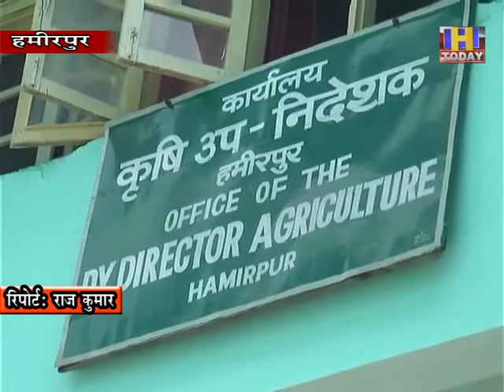3 july 1 जिला के किसान 15 जुलाई तक करवा सकते हैं धान और मक्की का बीमाः उपनिदेशक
जिला के किसान 15 जुलाई तक करवा सकते हैं धान और मक्की का बीमाः उपनिदेशक

24 रुपये प्रति कनाल देना होगा प्रीमियम, ऋणी किसानों का स्वतरू बीमा करेंगी वित्तीय संस्थाएं
हमीरपुर
 बाढ़, सूखा, जलभराव या अन्य प्राकृतिक आपदाओं से फसलों को होने वाले नुकसान की भरपाई के लिए हमीरपुर जिला में भी प्रधानमंत्री फसल बीमा योजना लागू की गई है। जिला के किसान इस खरीफ सीजन 2020-21 में प्रधानमंत्री फसल बीमा योजना के तहत धान और मक्की की फसलों का बीमा करवा सकते हैं। बीमा करवाने के लिए अंतिम तिथि 15 जुलाई, 2020 निर्धारित की गई है। कृषि विभाग उपनिदेशक  जीत सिंह ठाकुर ने बताया कि जिला की सभी तहसीलों के किसान मक्की का बीमा करवा सकते हैं, जबकि धान के बीमा के लिए जिला की तीन तहसीलें हमीरपुर, नादौन और भोरंज ही अधिसूचित की गई हैं।